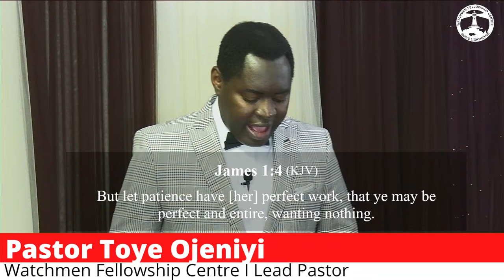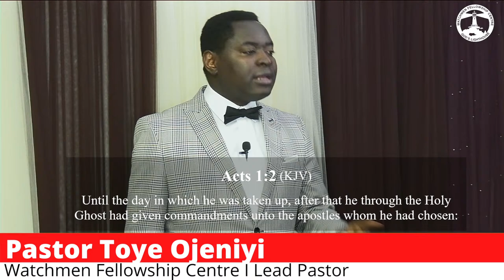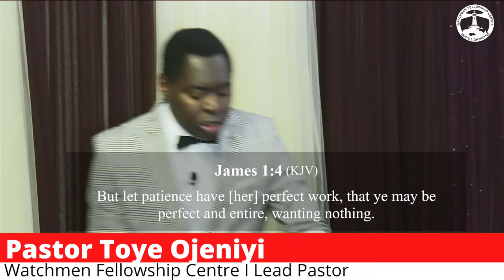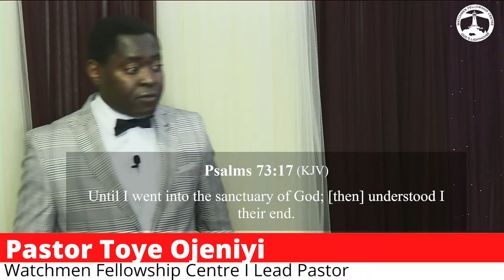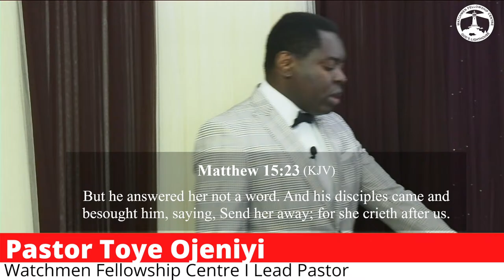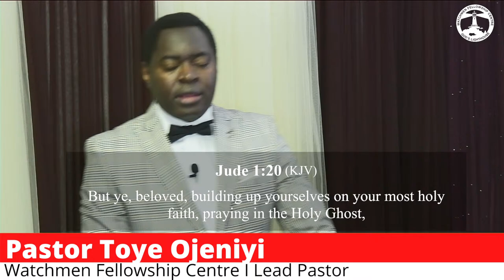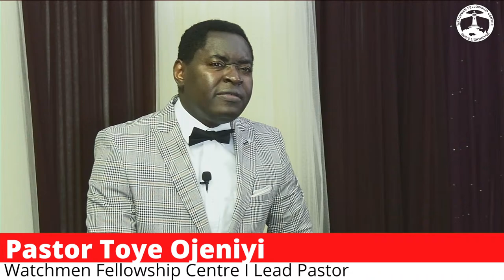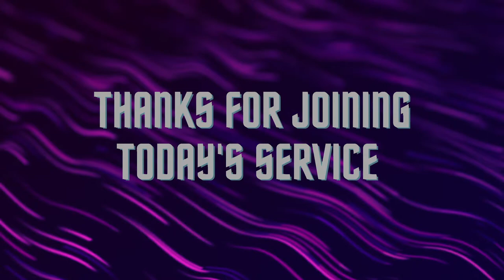Welcome To Our Sunday Service, 'Christian Discipleship(4); The Skill of Waiting' with Past…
Christian Discipleship Series